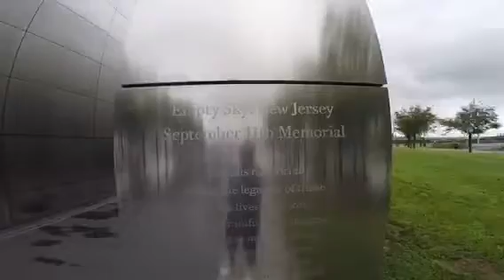Empty Sky: 911 Memorial